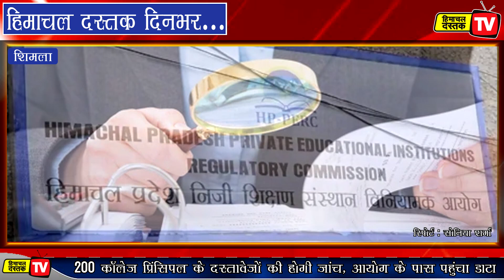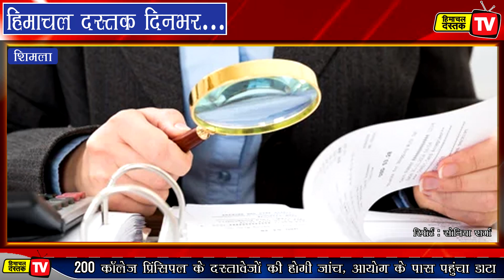18 जनवरी 2021: हिमाचल दस्तक दिनभर...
1208 पंचायतों का फैसला कल
प्रधान पद के लिए दोबारा चुनाव
मुर्गी आयात पर रोक बढ़ी

सीएम नहीं, एसडीएम दिलाएंगे शपथ
जल्द बने हेलीपोर्ट : सीएम
23 से बारिश-बर्फबारी

कॉलेज प्रिंसिपल के दस्तावेजों की होगी जांच
सड़क सुरक्षा पर स्कूल प्रतियोगिता, 5 हजार इनाम